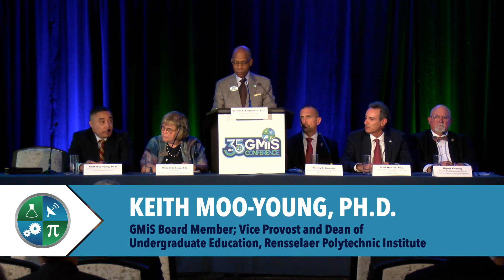2023 GMiS Senior Executive Session Part 8 - Audience Q&A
Panelists field questions from the audience.